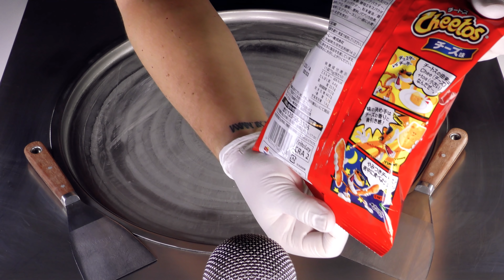ASMR - Cheetos Cheese Ice Cream Rolls | oddly satisfying fast rough tapping & scratching Food Tingle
ASMR - Cheetos Cheese Ice Cream Rolls | oddly satisfying fast rough tapping & scratching Food Tingle | 4k Food Video - no talking
Advantages:
- Behind the Scenes: